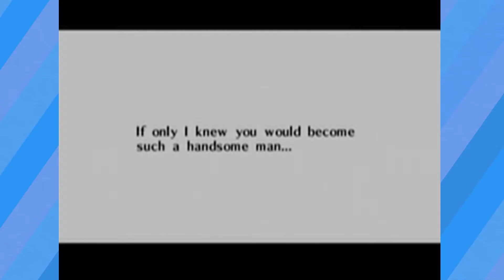Zelda: Ocarina of Time // Part 74 // It's Zelda? - HowDoGame?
Who would've known?